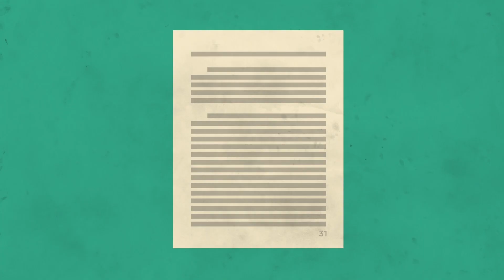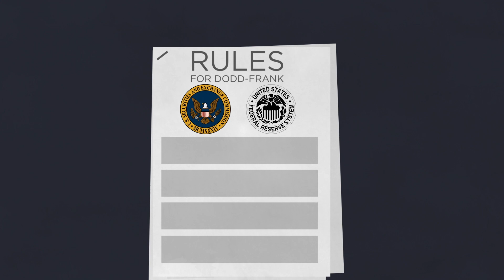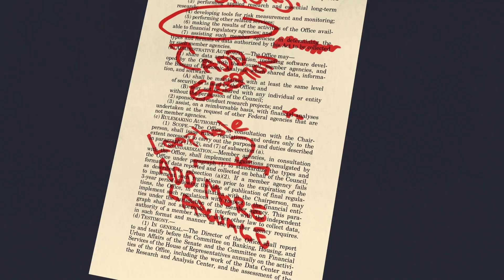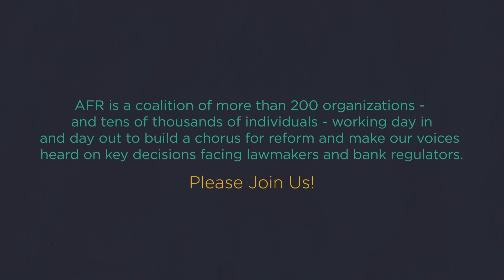The Story of Dodd-Frank at 5 with Elizabeth Warren and Americans for Financial Reform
We invite you to watch this video about the Dodd-Frank Act, share it with friends and family, and then Take Action: Fight for Financial Reform and Defend Dodd-Frank!